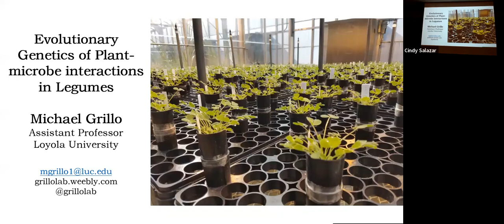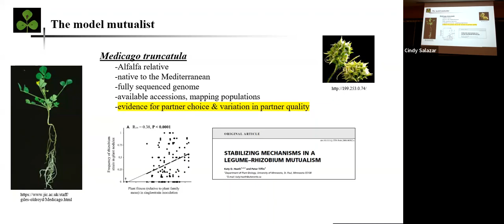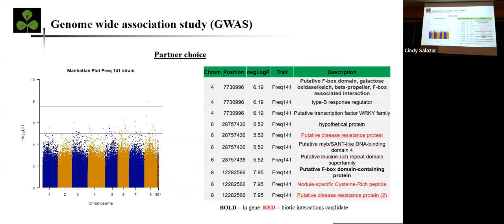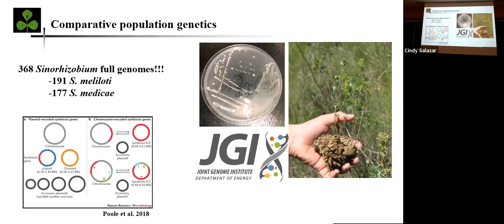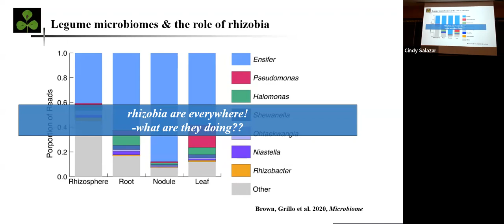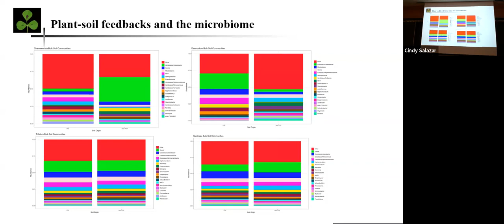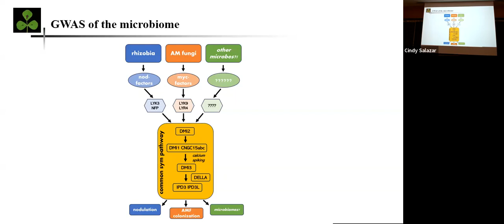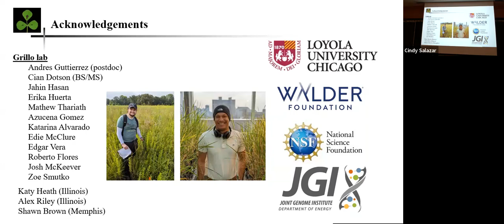Michael Grillo, Assistant Professor, Department of Biology, Loyola University Chicago